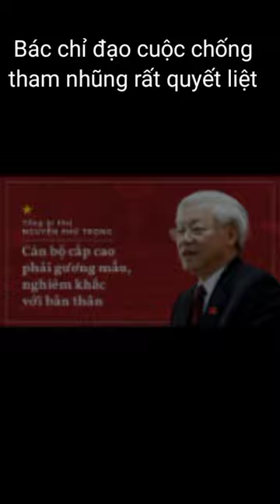NHẠC HAY THƯ GIÃN...